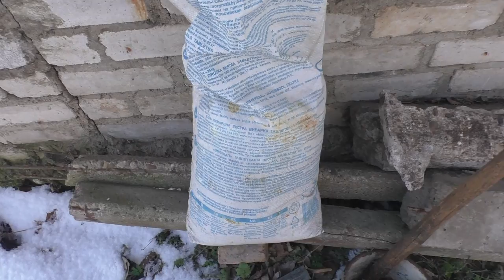Нужно ли готовить ямы под виноград? Как мы готовим ямы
Разбираемся для чего нужно/не нужно готовить ямы под виноград. Делимся своим опытом.